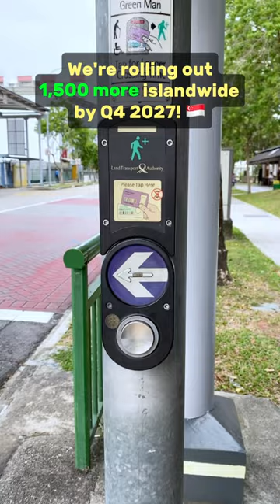1,500 more Pedestrian Crossings with GreenMan+ Card Readers by Q4 2027! 🥳🚦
Woohoo! We’re progressively rolling out 1,500 more pedestrian crossings with GreenMan+ (GM+) card readers islandwide! 🥳🚦 Once completed by Q4 2027, this would bring our total number of GM+ readers to over 2,500! 🤯

👵👨‍🦯 With longer crossing times at more locations, the elderly pedestrians and Persons with Disabilities (PwD) will get to travel around more comfortably when they tap their CEPAS-compliant Senior Citizen Concession Card or PwD Concession Card on the GM+ reader. ⌚

Look out for these GM+ readers in areas with high elderly population or at crossings that lead to amenities frequented by the elderly and PwDs.